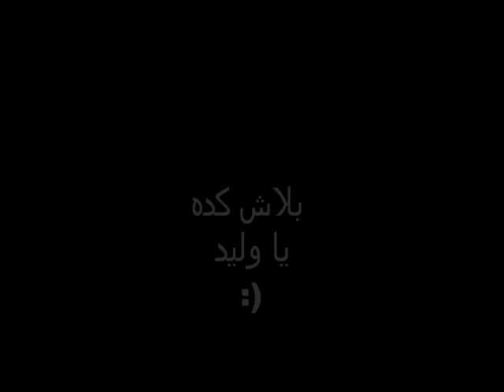زمالكاوي يسخر من شلبي على الهواء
زمالكاوي يسخر من شلبيه في برنامج الغندور